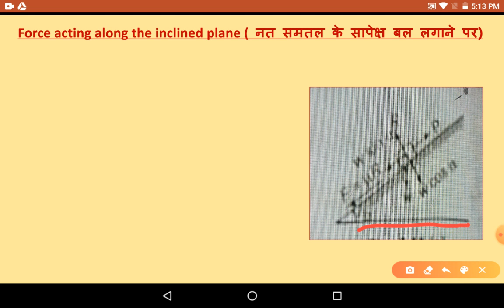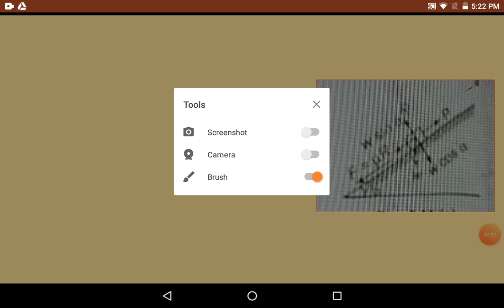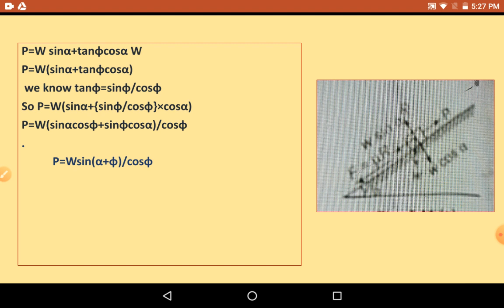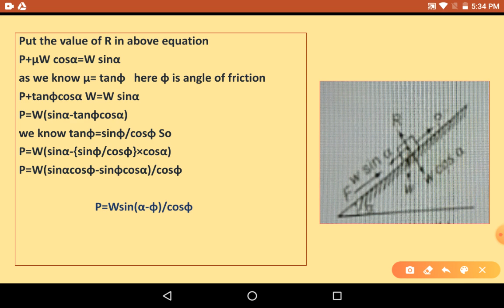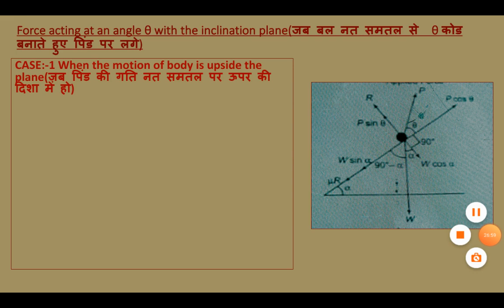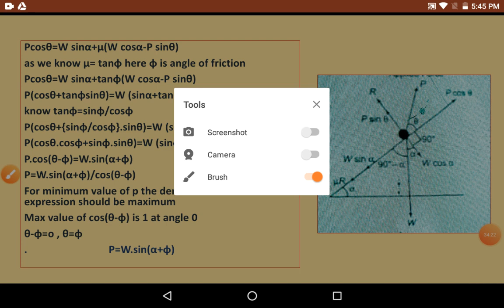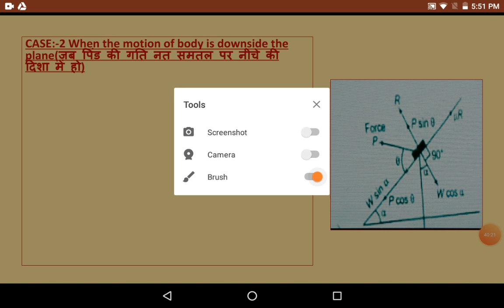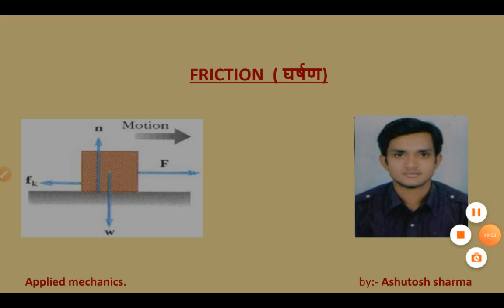FRICTION( घर्षण)-3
घर्षण अर्थात फ्रिक्शन का सरलतम और संक्षिप्त ज्ञान